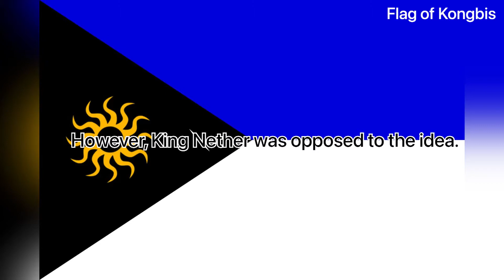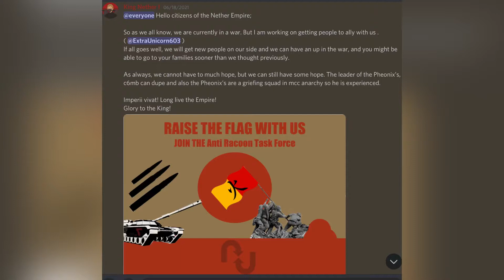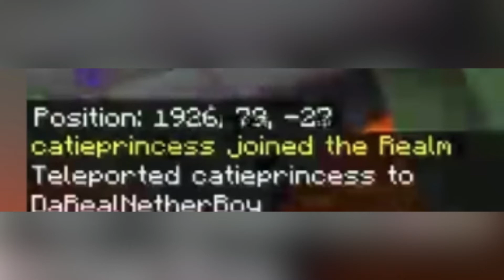Battle of Kongbis (6.10.21)